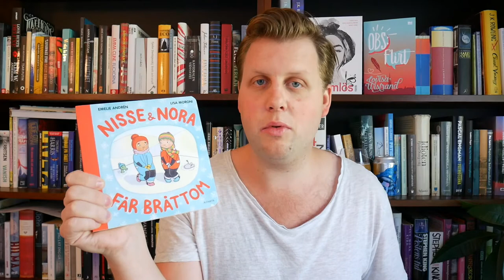Book Haul - Bokmässan 2018 / Perler for svin (Lervig)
Hej!
Jag var tydligen tvungen att köpa en siljon böcker på bokmässan. Halvkul förr herr plånbok men desto roligare för mig och förhoppningsvis för er. I veckans klipp så snackar jag bokmässan, visar årets fångst och dricker en IPA från superbryggeriet Lervig.

Böcker jag snackar om:
Skamlös - Amina Bile, Sofia Nesrine Srour, Nancy Herz
OBS: Flirt - Lovisa Wistrand
Nisse & Nora får bråtton - Emelie Andrén, Lisa Moroni
Greta gris, Gapa stort
Julen kommer till mumindalen - Alex Haridi, Cecilia Davidsson, Filippa Widlund
Exit väst - Mohsin Hamid
Hemmet - Mats Strandberg
De kommer att drunkna i sina mödrars tårar - Johannes Anyuru
Jag ser dig - Clare Mackintosh
I en mörk, mörk skog - Ruth Ware
Naturen - Caroline Ringskog Ferrada-Noli
Linjen - Elise Karlsson
Just nu är jag här - Isabelle Ståhl
Vända hem - Yaa Gyasi
Eleanor Oliphant mår alldeles utmärkt - Gail Honeyman
Finna sig - Agnes Lidbeck

Veckans öl: Perler for svin - Lervig